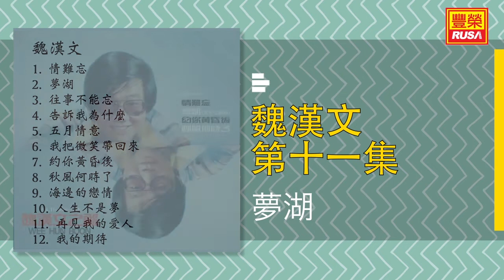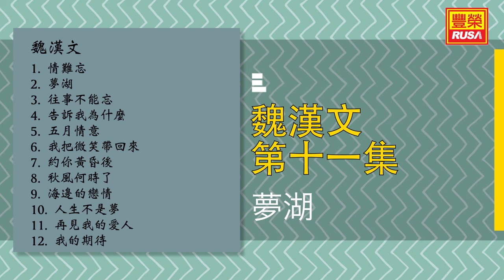魏漢文 - 夢湖 - [Original Music Audio]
今天豐榮推出《魏漢文 第十一集》裡的好歌。